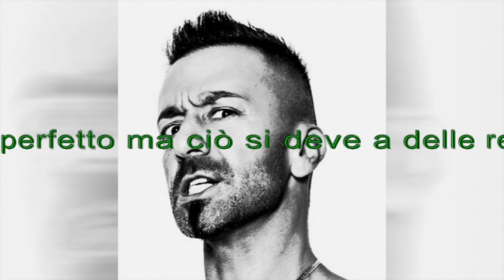Zoo di 105 del 31/03/16 - ti capisco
Argomenti:
- la moglie di pippo mi ha mandato un messaggio
- i cinema hanno fatto la loro parte

All'interno:
- i blocchi di mazzoli
- marchette